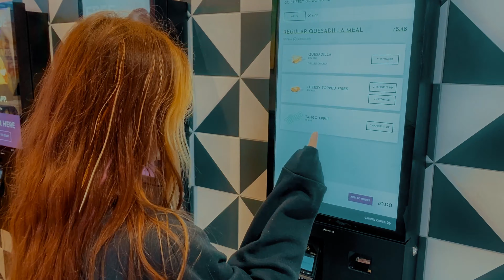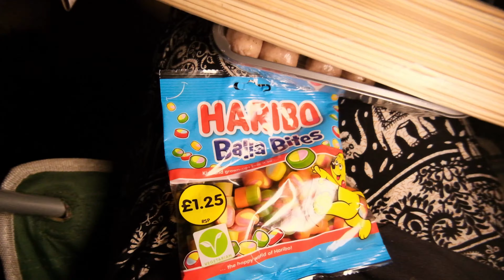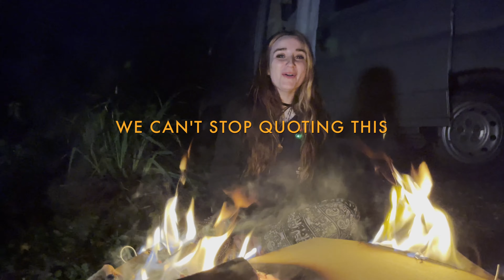Climbing The House on Roche Rock | Vanlife Cornwall Part 1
The first day of my trip to Cornwall was a visit to Roche Rock, where there's an old chapel questionably placed on top of a massive rock...

I was travelling around with my new travel buddy Liam in his van so this is sort of a travel/adventure vlog of part of the trip. There are more videos from Cornwall to come!

Filmed & Edited: me 🙃
Editing software: DaVinci Resolve 18 Studio